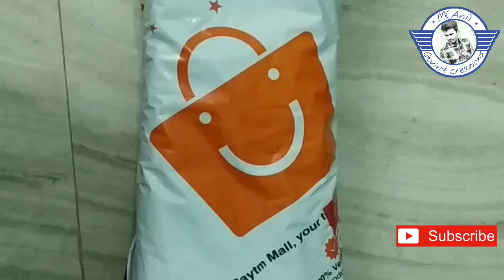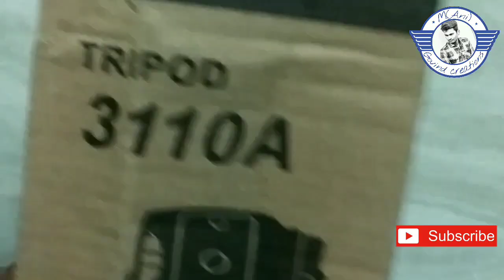cheap and best tripod unboxing || in telugu || mobile tripod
in this video I'm showing you best tripod unboxing

🔥Top 5 ! Best Free Recharge Apps ( video link):-